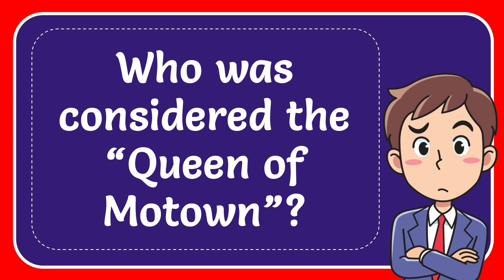Who was considered the “Queen of Motown”?